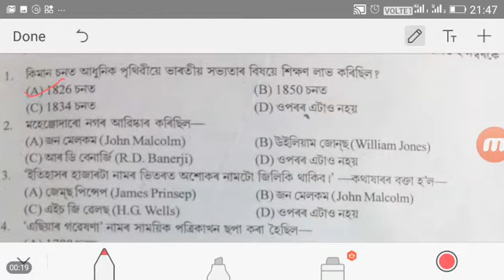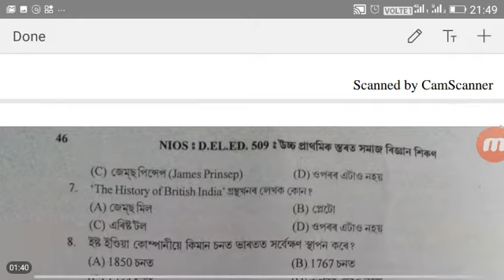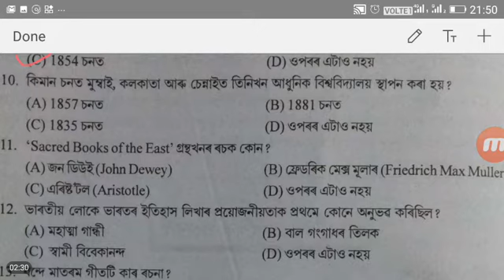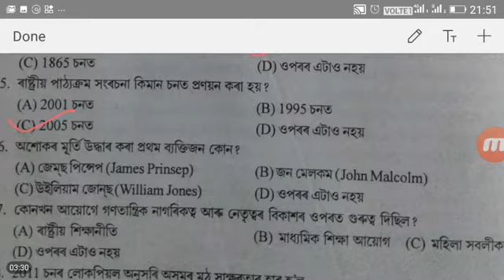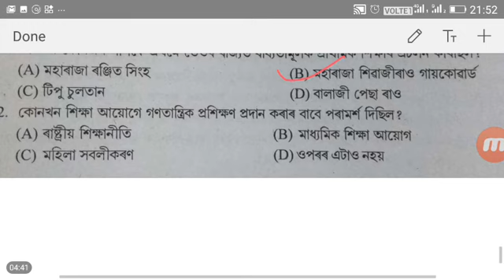NIOS DELED 509 MCQ PART-2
Deled nios 509 mcq no -2